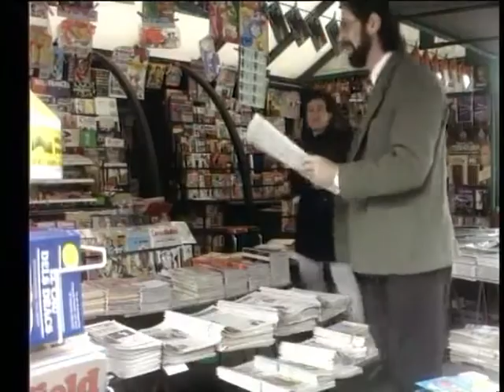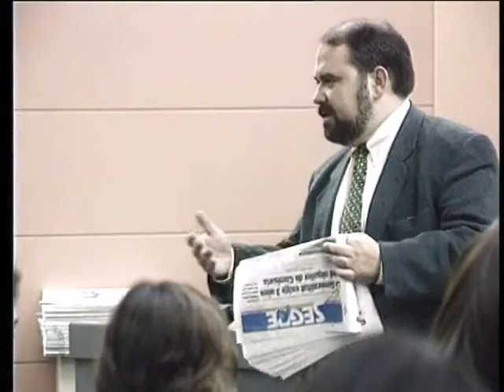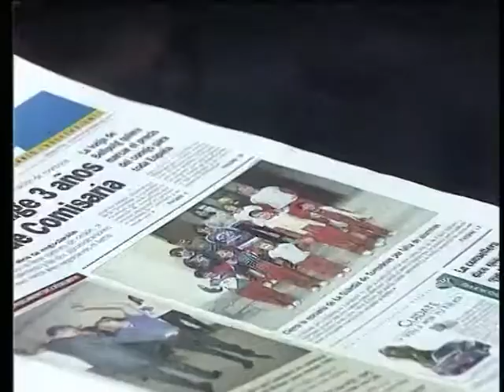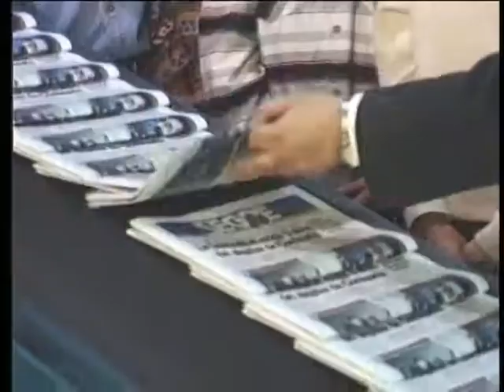L'Escola a casa. Ara sortim! Diari Segre (Lleida)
Com s'elabora una notícia. Qui en decideix els titulars. Com funciona una rotativa. Visita al diari "Segre". Un model d'informació.